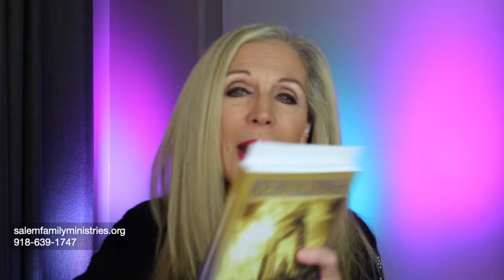The Bridegroom is Coming! chpt 15 Rebuilding Worship series w/ Cheryl Salem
Join me as we discuss what our part is as we wait for the Bridegroom to come for His bride Church!